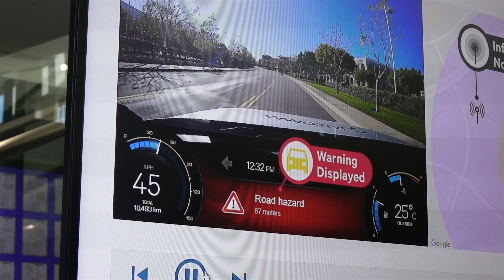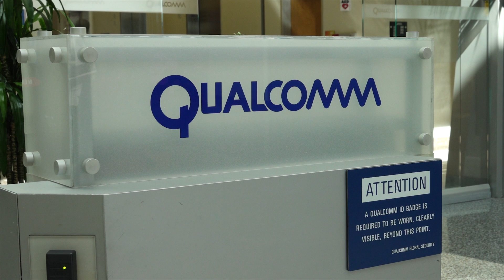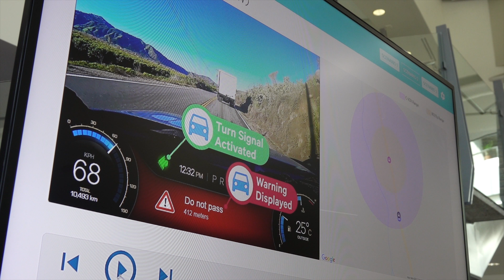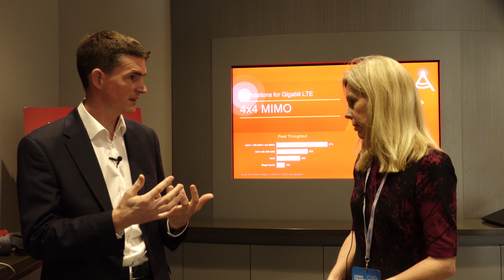Qualcomm: Gigabit LTE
Serge Willenegger, Qualcomm SVP of product management, explains how gigabit LTE will enable new use cases for wireless, including consistent cloud connectivity, industrial IoT use cases, virtual reality and augmented reality.